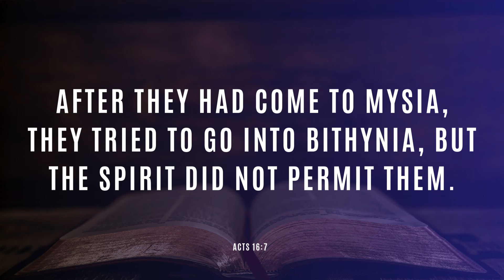WHEN GOD BLOCKS YOUR PLANS | #1217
Trust and put "Your will be done” into practice. Even if everything seems lost or blocked, He knows what is best for your life.